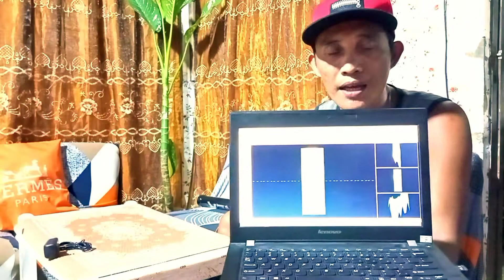How To Use 3D Scanner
how to use Mariya technology
J4-USP
PIP VISUALIZER SCANNER